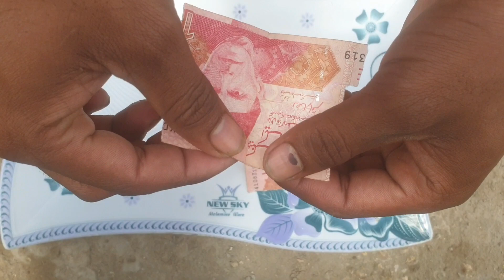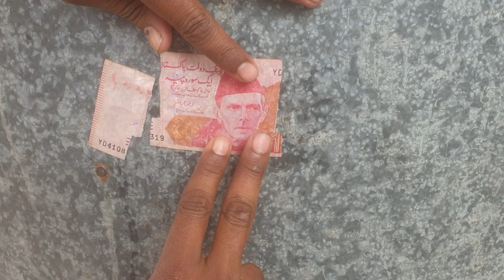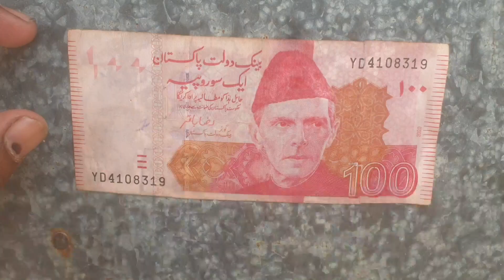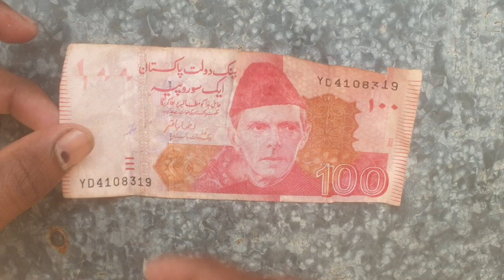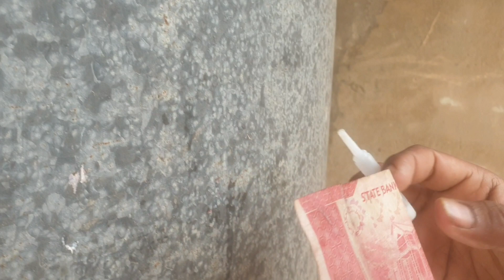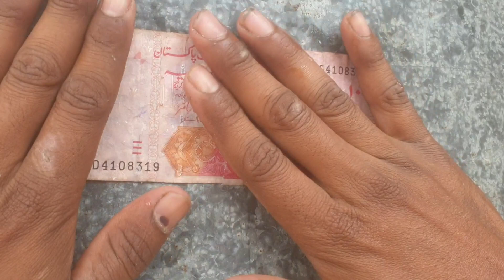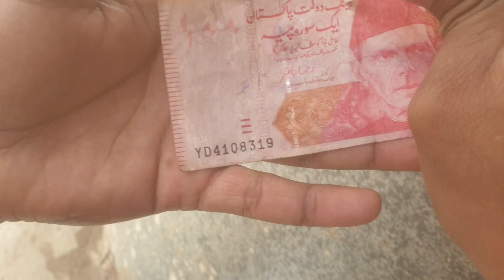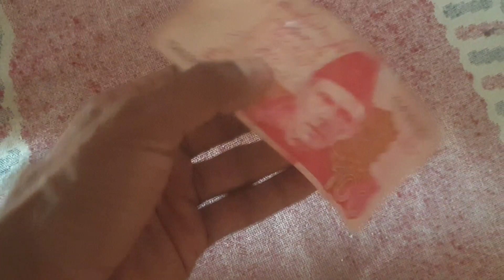how to repair a broken note you don't believe in your eyes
how to repair a broken note you don't believe in your eyesٹوٹے ہوئے نوٹ کو کیسے ٹھیک کریں جس پر آپ کو اپنی آنکھوں پر یقین نہیں آتا
# how to repair a broken note